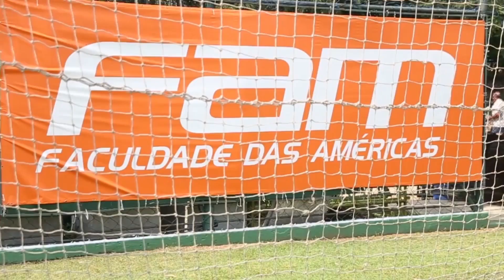Caneta de letra de Dudu, do Palmeiras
O craque Dudu, do Palmeiras, aplicou uma linda caneta de letra no adversário na vitória de 2 x 0 sobre o Botafogo (SP), na estreia do Verdão no Campeonato Paulista 2016.